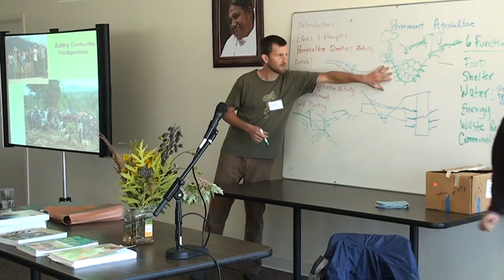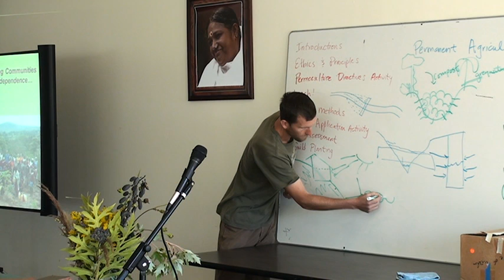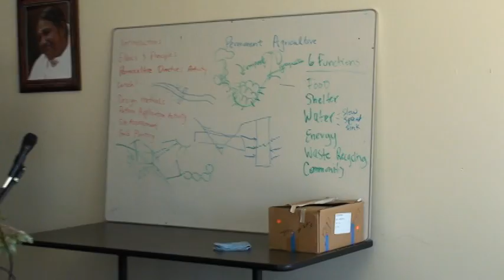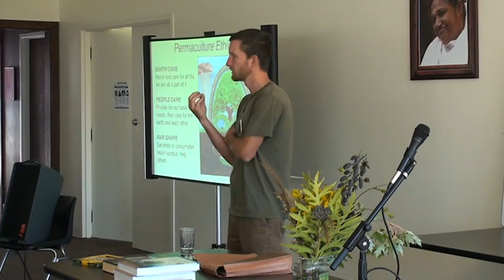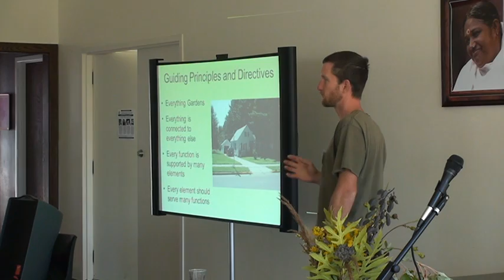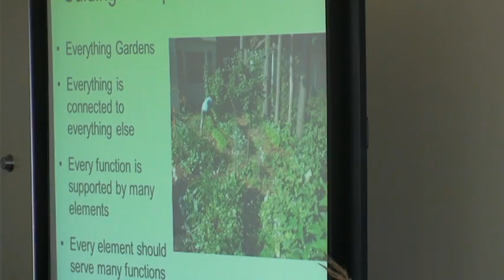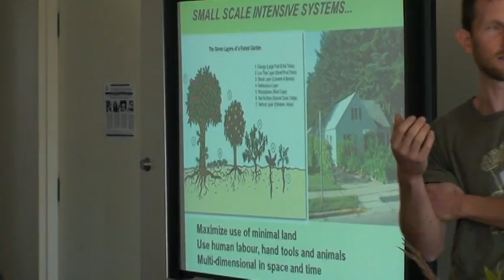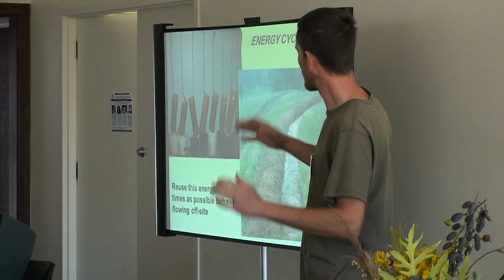Permaculture Workshop, Video 2